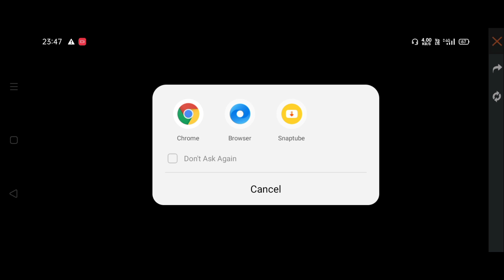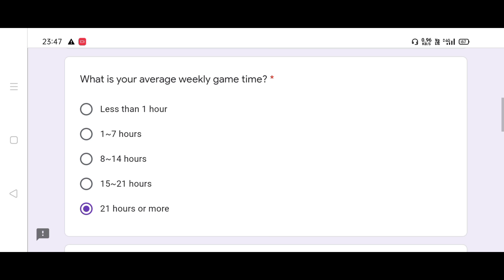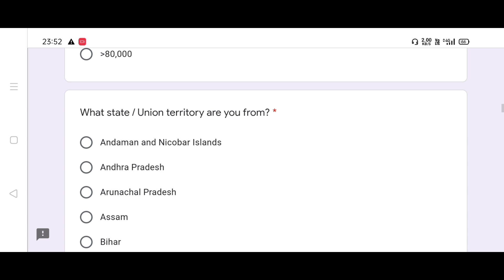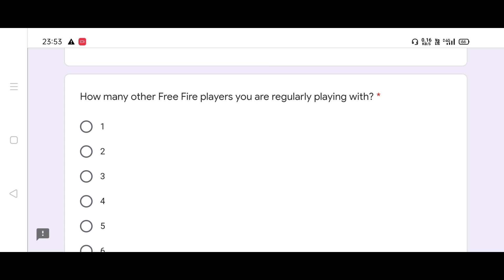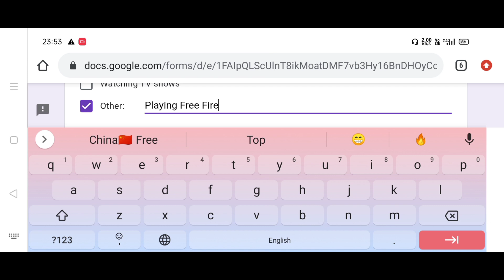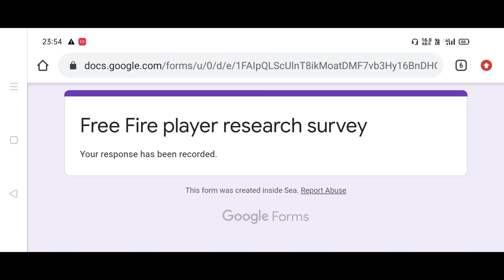How to complete Take Survey For Free Rewards Event Free Fire | Free Fire New Event Today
Survey event full detail || How you can take reward in survey event || how you can complete survey event in free fire

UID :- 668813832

headshot trick free fireANSWER SURVEY TO GET FREE REWARDS NEW EVENT FREE FIRE
take survey free fire
take survey to get free rewards
take survey to get free rewards free fire
take survey to get rewards me kya milega
what reward will we get in take survey to get free rewards free fire
take our survey free fire
take our survey free fire today
take survey to get rewards in free fireTAKE SURVEY FOR FREE REWARDS | Free Fire Survey Rewards Event | How To Fill Survey? Redeem Code FF

free fire take survey for free fire not opening
take survey for rewards free fire
the file might be unavailable due to high traffic free fire problem solve
take survey for rewards survey not opening problem
take survey for free fire new event
free fire new event today take survey for rewards
free fire redeem code today take survey for rewards
take survey for rewards free
how to take survey for rewards
how to get free rewards from take survey for rewards
free fire new event take survey for rewards
5 April redeem code take survey for free rewards
6 april redeem code take survey for rewards
take survey for free rewards today
free fire
rewards. ff. com
survey for free rewards
free fire today event take survey for free rewards
yomomst take survey for free rewards

Top Free Fire Playing Country